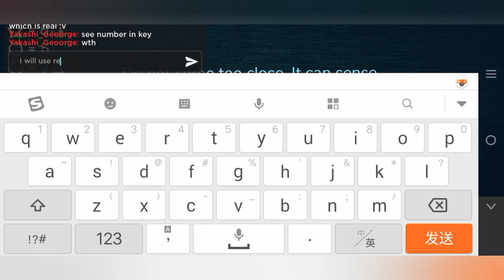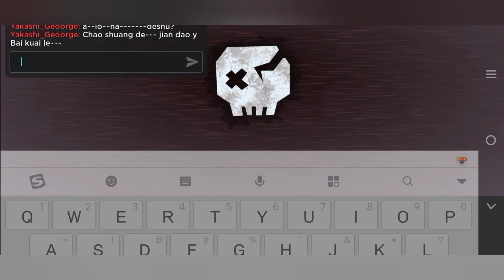I used REVIVE for the first time and finally beated the game...? 😱🤔 Roblox Doors Hotel + Update